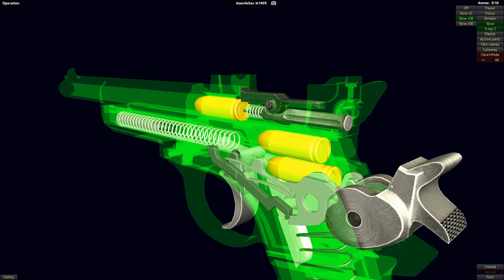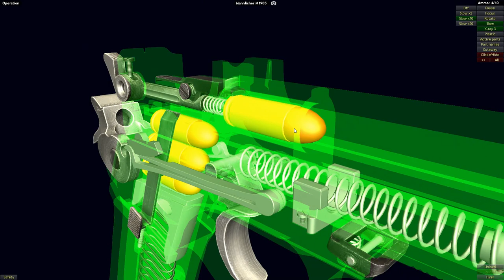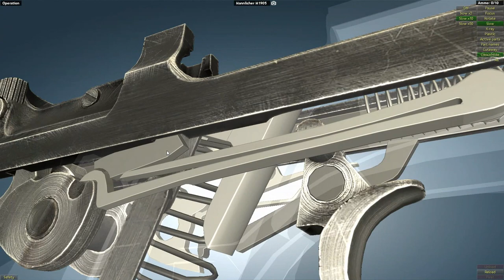How a Mannlicher M1905 Pistol Works